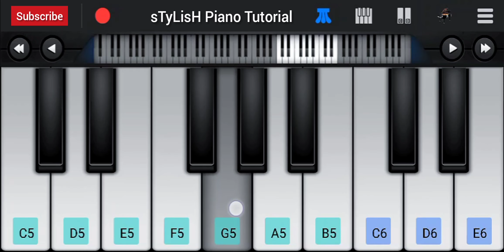Ab Tere Bin Hum Bhi Jee Lenge Piano Tutorial | Richa Sharma | Ek Adat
This Video show Ab Tere Bin Hum Bhi Jee Lenge Piano Tutorial